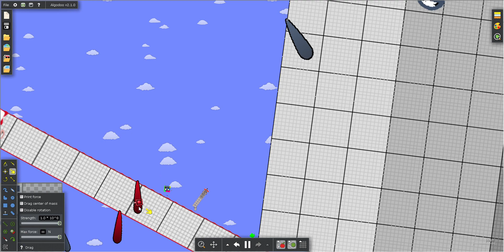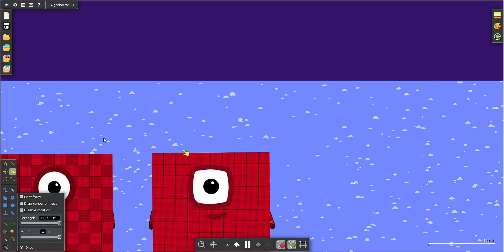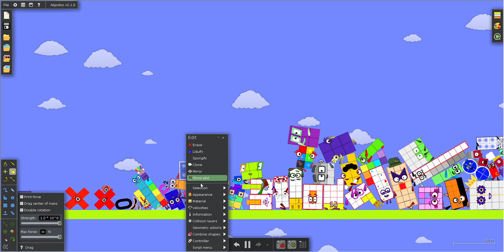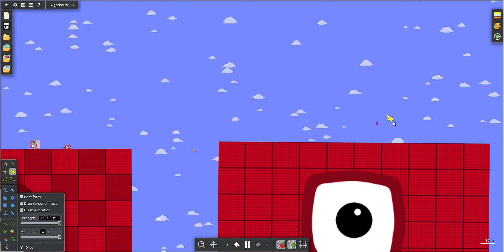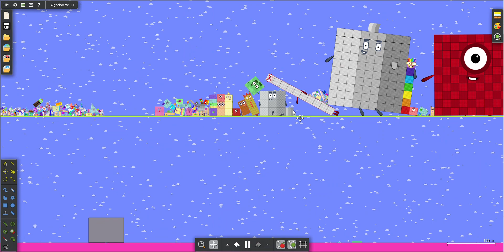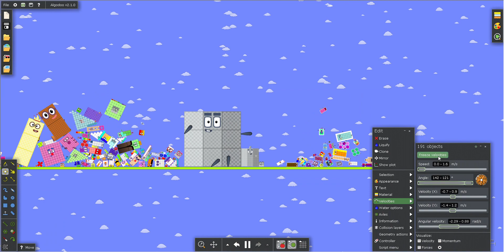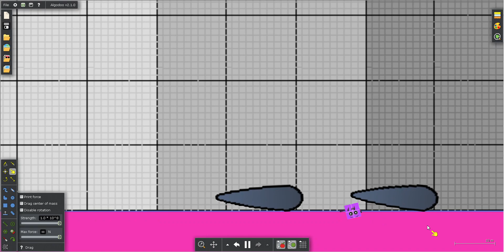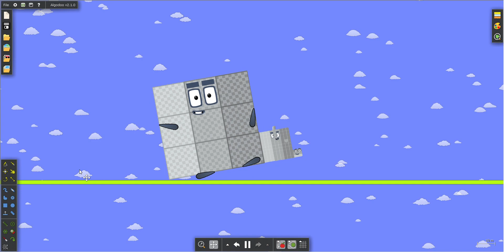Numberblocks Battle 196 in Algodoo (No Sound)